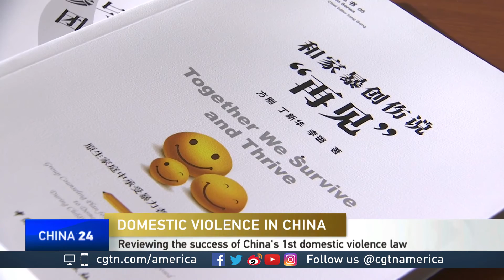Guo Ruixiang discusses domestic violence in China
To learn more about domestic violence in China, and how the government is confronting the issue, CGTN's Elaine Reyes spoke to Guo Ruixiang. She is the program coordinator for U.N. Women China.

Follow CGTN America:
Google+: CctvamericaTvnews

»» Watch CGTN ««